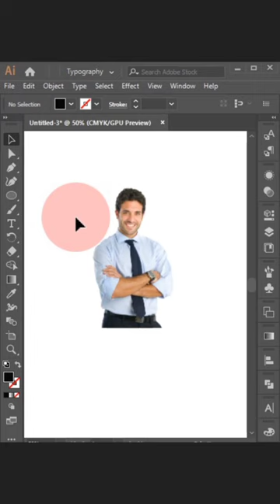Smart Tricks In Adobe Illustrator - Clipping Mask